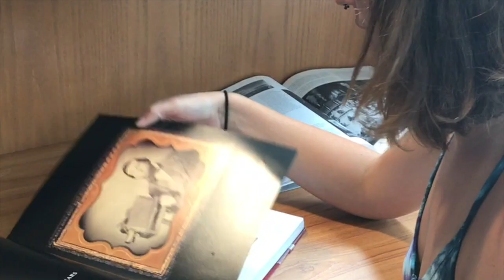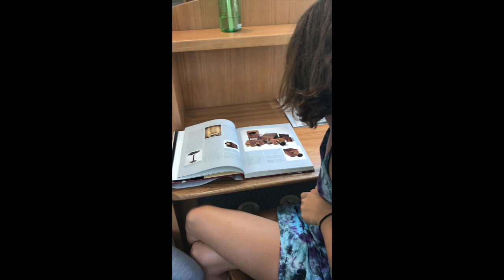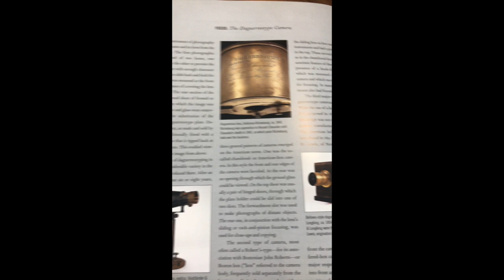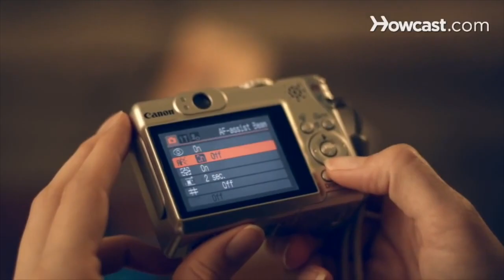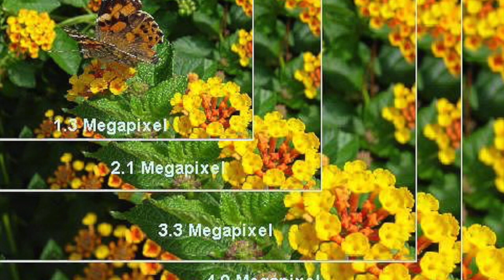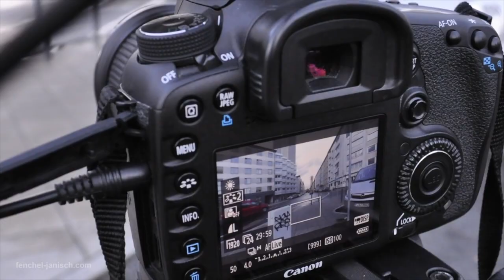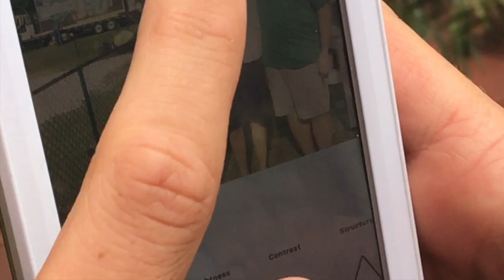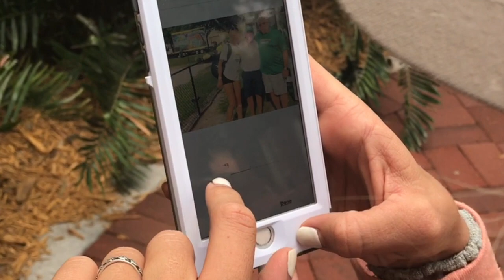History of the Camera Sara Jamie Olivia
History of the Camera